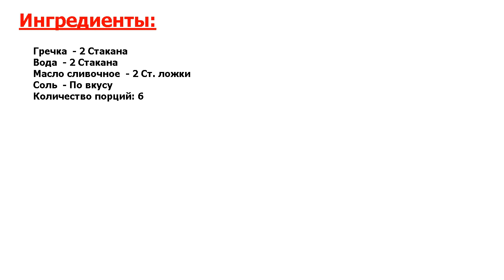★ЭТО ШЕДЕВР-★ ГРЕЧКА РАССЫПЧАТАЯ В МУЛЬТИВАРКЕ ★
★Лучший рецепт● Самый простой, лёгкий рецепт по которому получается гречка рассыпчатая в мультиварке● У кого есть этот агрегат на кухне, я думаю давно уже готовят такую вкусную гречку● Попробуйте и вы●